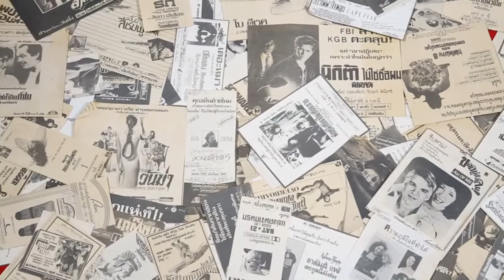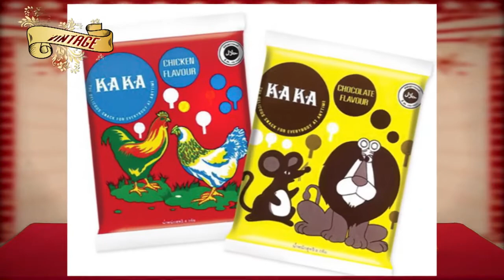Great stars Vintage EP 3 ตุ๊กตุ่น อุ่นไอฝันของเล่นวันวาน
ตุ๊กตุ่น ของเล่นวันวานในความทรงจำ ของหลายๆคน